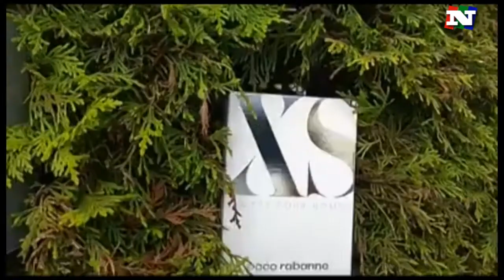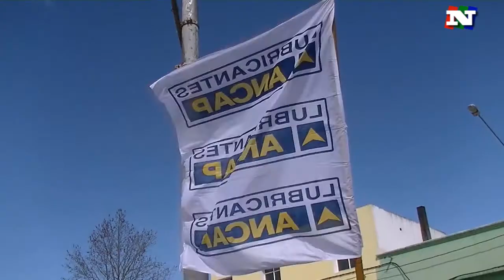NOTICIAS 03 01 18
Desde la Intendencia se apuesta a los eventos musicales como forma de incentivar el turismo de la region.
Viento, lluvia y piedras provocaron destrozos en colonia Timote.
Diego Carballo corre la San Fernando junto a varios atletas de la ciudad.